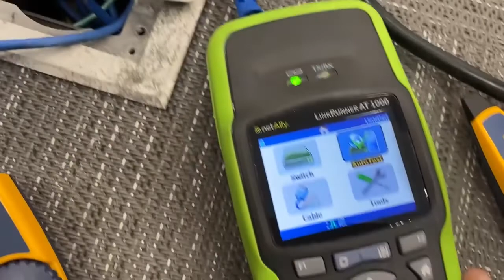Network Testing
Network Testing at a auto dealership